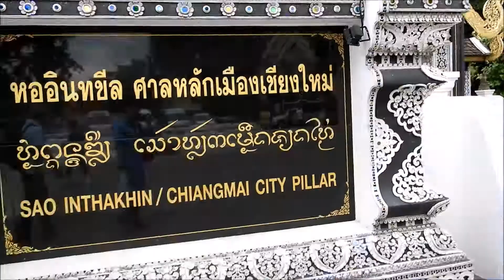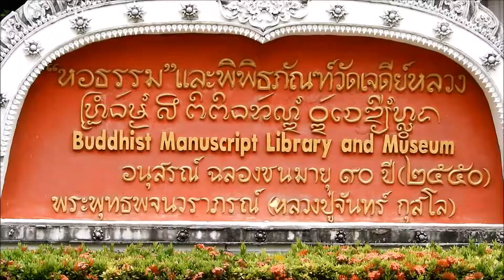タイ旅行 チェンマイ・バンコクへ その⑨ ワット・チェンマイに行ってきた